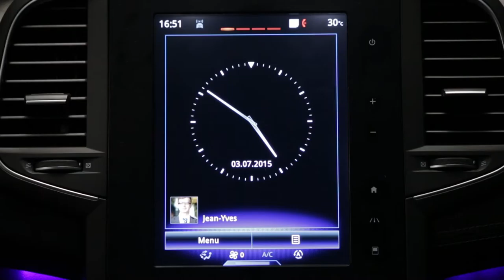Advarsel om sikkerhedsafstand